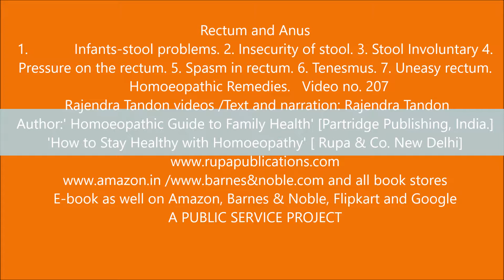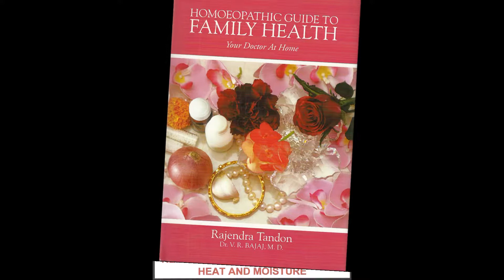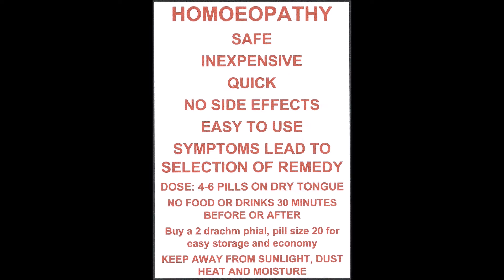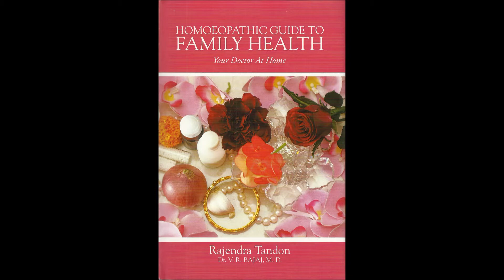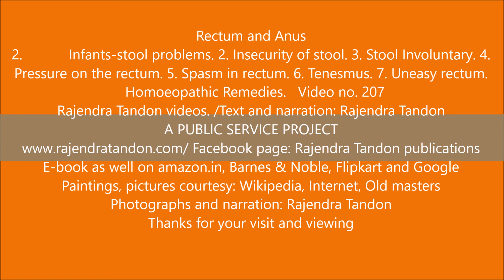Rectum and Anus 1 Infants' problems 2 Stool insecurity, 3 Involuntary 4 Rectum pressure, 5 S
Problems relating to the rectum or anus are unpleasant. These can be constipation, diarrhea, involuntary stool,  spluttering motion, spasm in the sphincter or plain uneasiness. Homeopathy provides excellent remedies.